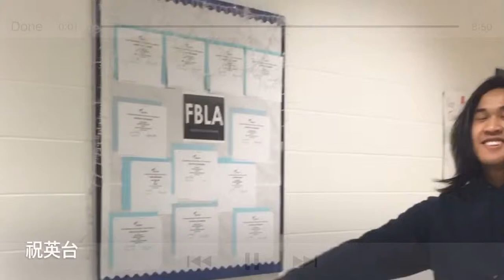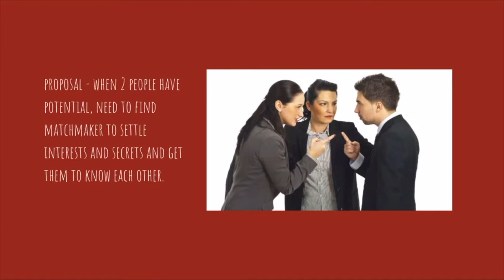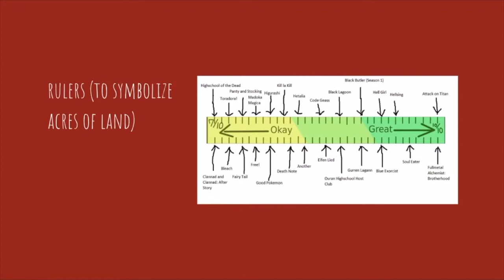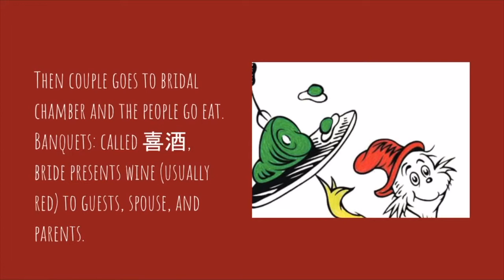The Butterfly Lovers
chinese skit about the chinese literature “The Butterfly Lovers” and traditional chinese weddings.
Jawon Han, Darren Li, Kevin Su, Megan Zhang